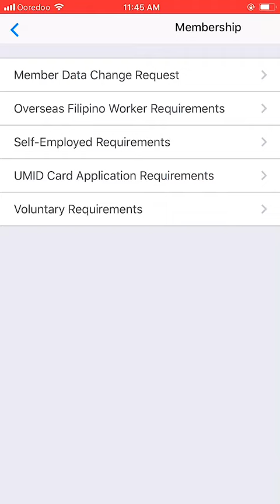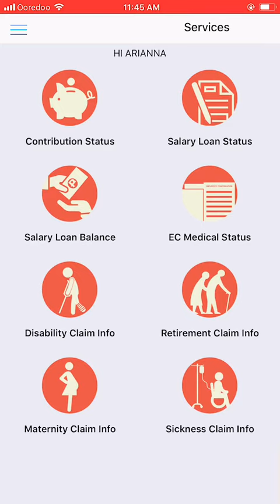Sss mobile application is now available!!!!